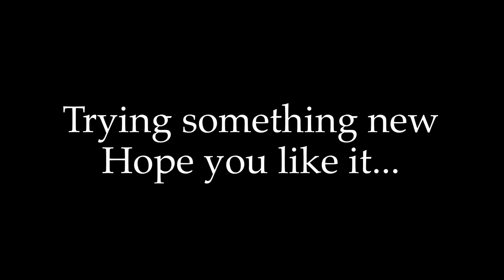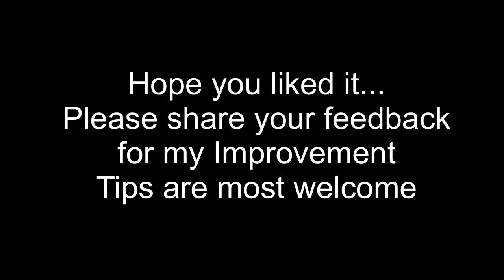Handmade Leather Sleeve for iPad Pro 11 Inch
During the current pandemic situation every individual is contributing by staying home and staying safe.
Since last 2 weeks I was thinking how to use this period in a productive manner and do something to revive your inner passion.

This is my attempt to make my first project Hand Crafted Leather product, a leather Sleeve for my new iPad Pro 11 inch 2 Gen, released this year.

I got inspired by several YouTube channels dedicated to leather craft. Particularly Little King Goods.

Leather Craft Tools
Cutting Mat
Cutter / Cutter Knife Set
Skiver
Edge Beveller
Edge Burnisher
Edge Creaser
Stitching Awl / Awl
Chisel
Glue / Contact Cement
Waxed Thread
Tokonole Burnisher
Sand Paper / Sand Sponge
Mallet
Ruller
Leather Stitching Needles
Wooden Board